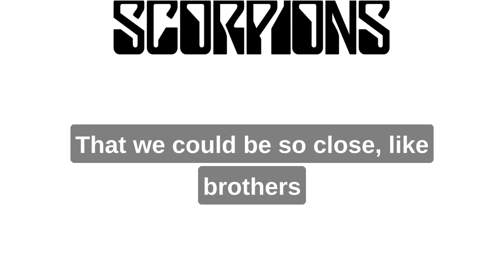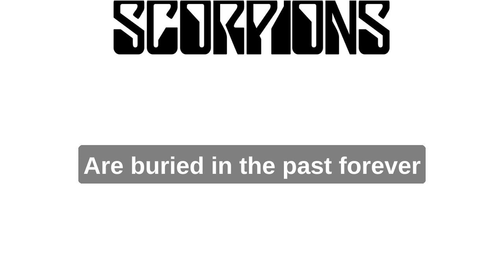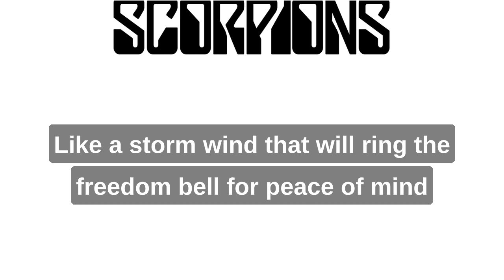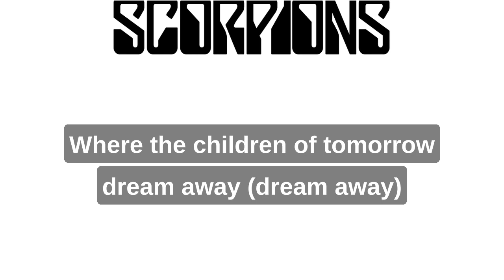Scorpions Wind Of Change Lyric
Song : Wind Of Change
Album : Scorpions